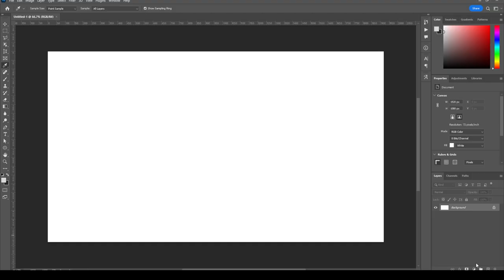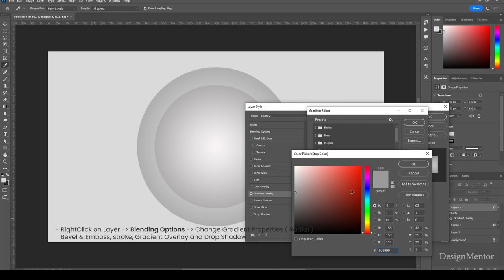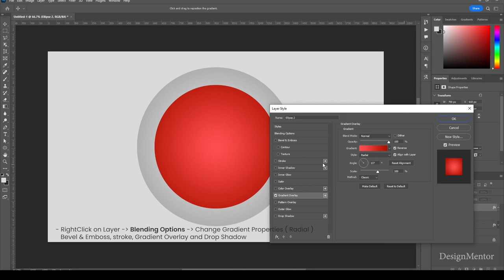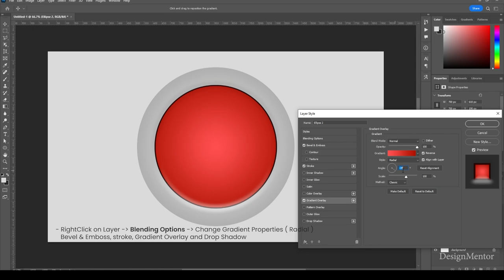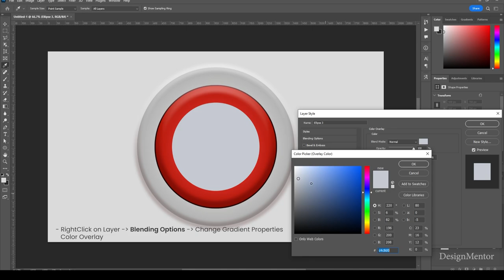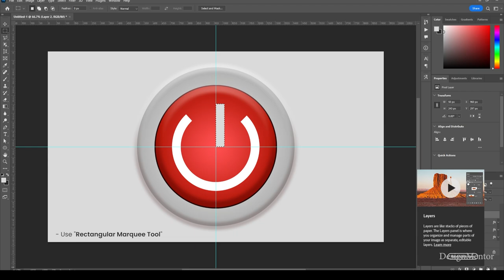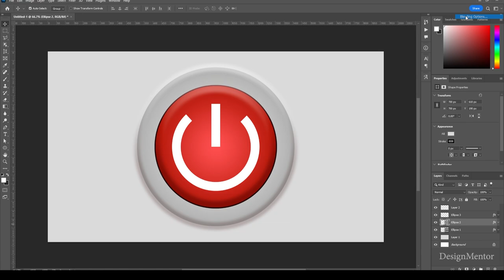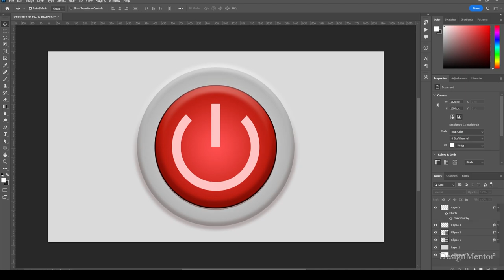Gradient Embossed Power Button in Adobe Photoshop 2023 | DesignMentor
Lets create Gradient Embossed Power Button in Adobe Photoshop 2023

Background Music
The-Midnight-Diner by Purrple Cat
▶️ • Purrple Cat - Purple Dream
Channel: ▶️  •  / purrplecatmusic